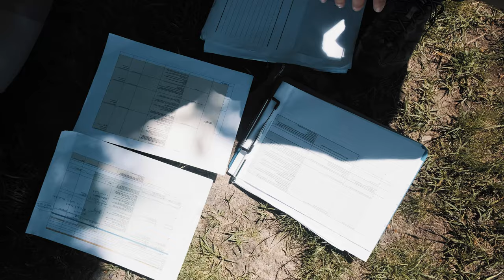Filmdreh mit einem Hund I Ep. 04.28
Nach einer kurzen Nacht ging es direkt ins Eigenthal. Für den Onlinekurs, welcher Sarah ab mitte August anbietet, haben wir den zweiten Teil gedreht. Sarah Stangl von Bewild Photography bzw. Abenteuerhunde.ch bietet Online einen Fotokurs an. Die Teilnehmenden lernen dabei den Umgang bzw. das Zusammenspiel mit Kamera und Hund. Sie steckt in diesen Kurs alle Erfahrungen mit Hundefotografie (in den Bergen), viel Herzblut und Arbeit.

Mit dabei waren:
- Sarah Stangl (Protagonistin)
- Nadja (Protagonistin) & Maily (Hund)
- Adriana Berwert (Regieassistenz/BTS)
- Fadri Zimmermann (Ton)
- Nicolas Sigrist (Kamera)
- Jonas Blaser (Regie/Kamera)

MUSIC
Rooftops by Wonderland

- Fujifilm X-T20
- Fujinon 10-24mm, f 4
- Fujinon 16-55mm, f 2.8-4
- RØDE VideoMicro
- Aladdin A-Lite